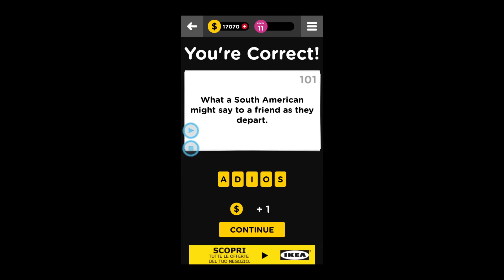101 Riddles - Level 11 Answers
101 Riddles - Level 11 Answers

Description
Playing 101 Riddles word game is simple!
You will be presented with a short sentence or phrase which is a riddle describing some noun - a person, place or thing!
All you have to do is figure it out! Some of our little riddles are tricky and some are easy, can you guess them all?
Are you stuck on a tricky little riddle? If so, do not worry! We've got three types of hints to help you out!
Expose A Letter - Using this hint will reveal a random letter in the word riddle puzzle. Use this hint when you need an extra nudge to guess the words on a hard riddle!
Remove The Letters - This hint removes all letters from the board which are NOT USED in the puzzle. This hint can be very helpful on shorter little riddles. Use it wisely!
Solve It! - This hint will completely solve the little riddle for you! Use it if you're totally stuck!